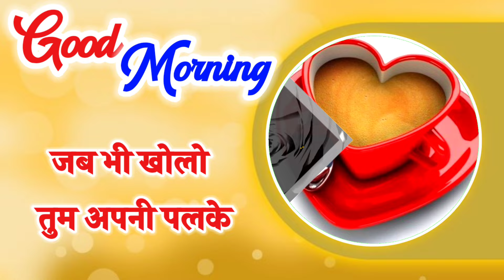💛Good morning status Good morning song WhatsApp status video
voice over-sudhanker pandey